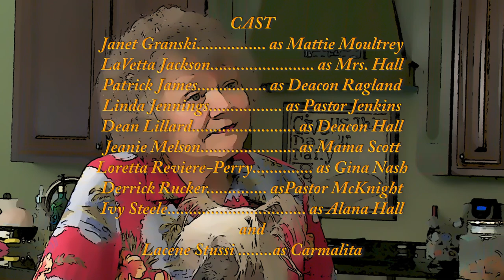NBTT Episode 12 - part 2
Pastor Lynn meets the new Social Services Director.